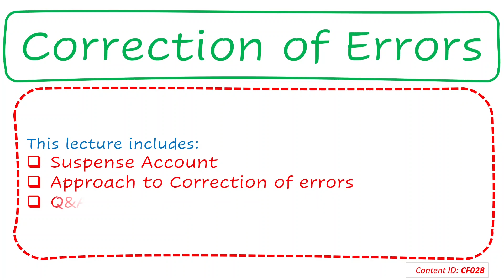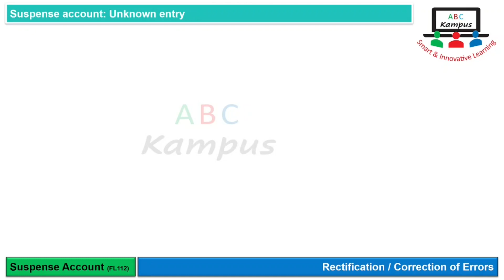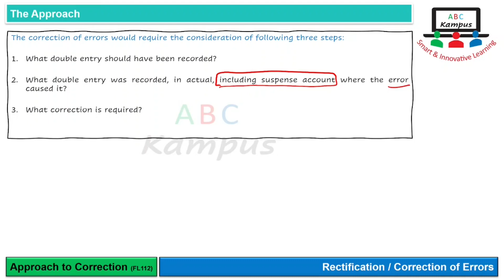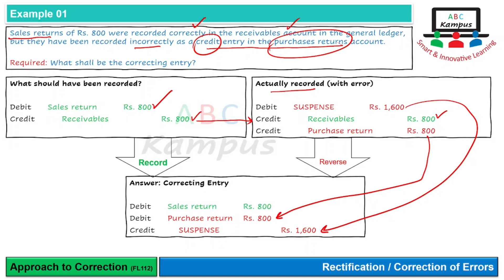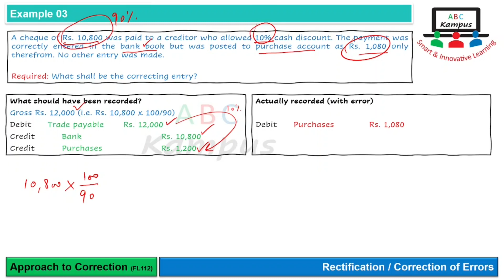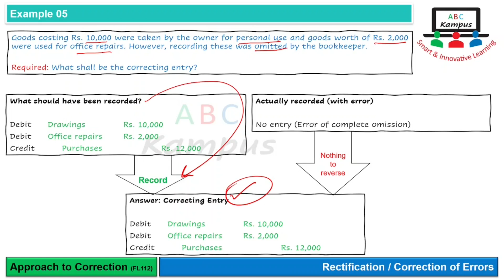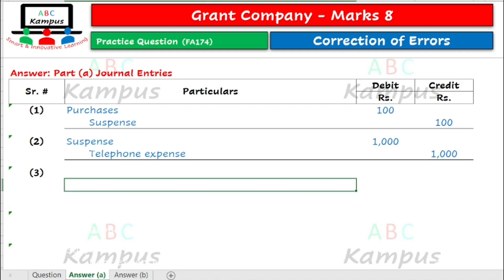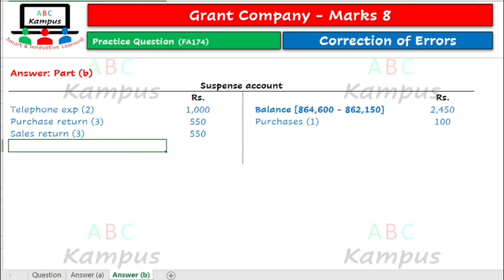Lecture | CAF 1 Financial Accounting & Reporting I | Correction of Errors (CF028)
Correction of Errors

Facilitator: KA

0:00 Introduction
0:07 Suspense Account
8:00 Approach to Correction of errors
21:58 Q&A Grant Company